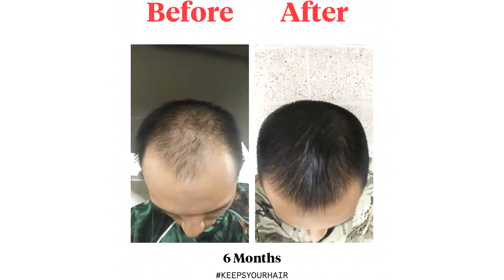Hidden Power of Faerdhinen Bow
Timestamps:
0:00 Intro
2:39 Abyssal Sire Bow
6:08 Fight Caves Bow
9:20 Smoke Devil Boss
9:43 Kalphite Queen Bow
12:27 Cerberus
12:46 Grotesque Guardians
17:23 Kraken
19:09 Hydra